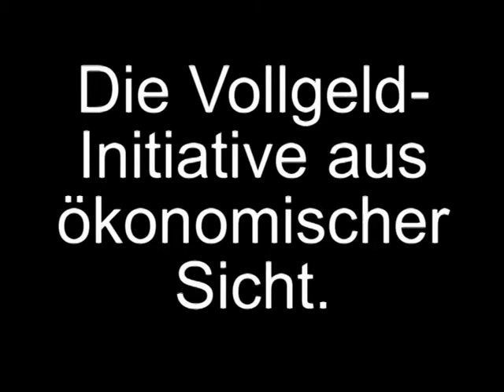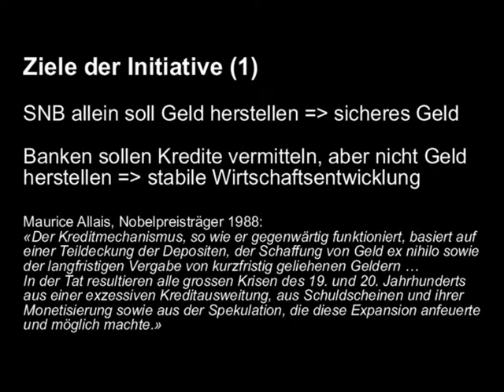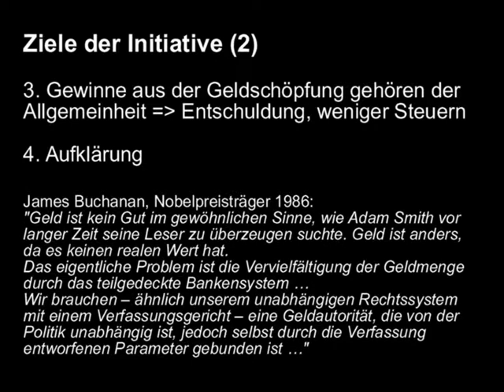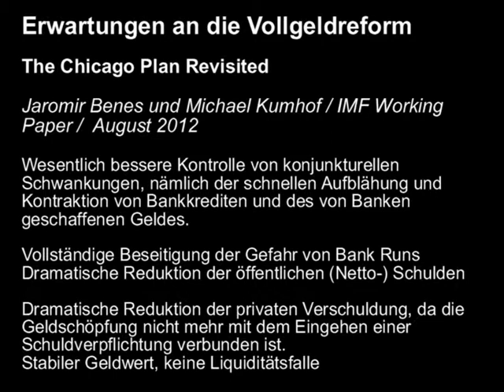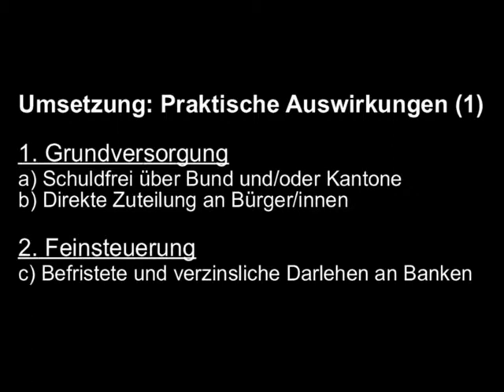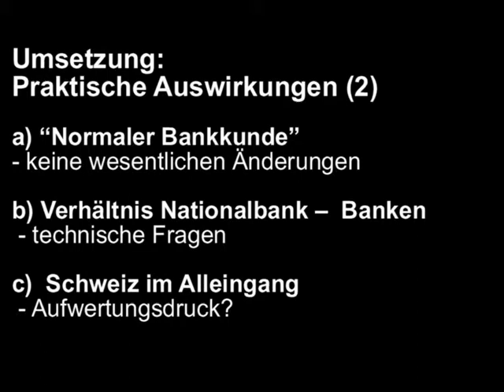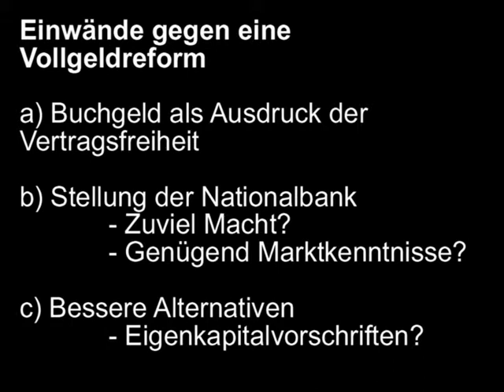Reinhold Harringer: Oekonomische Sicht - Pressekonferenz 3.6.2014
Pressekonferenz vom 3.5.2015
Referent: Reinhold Harringer